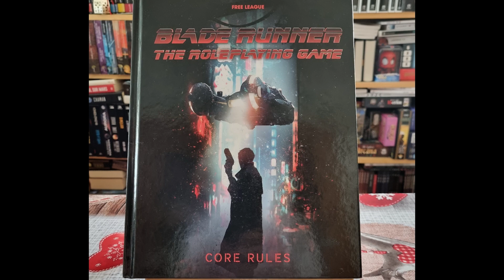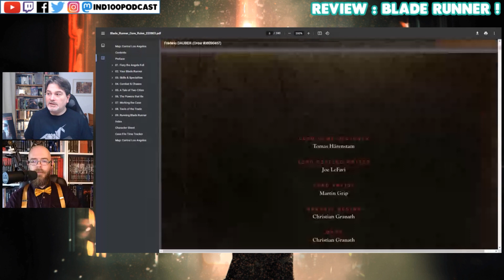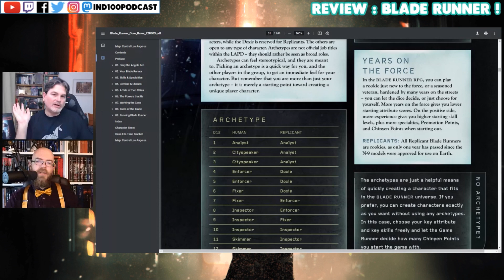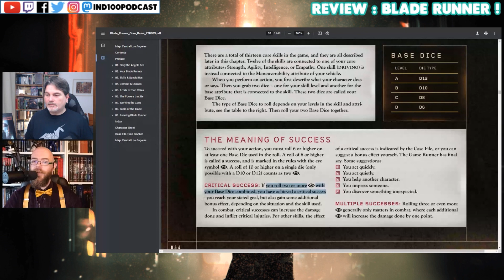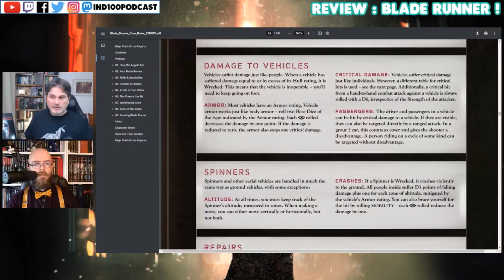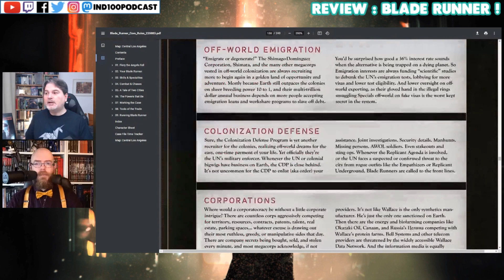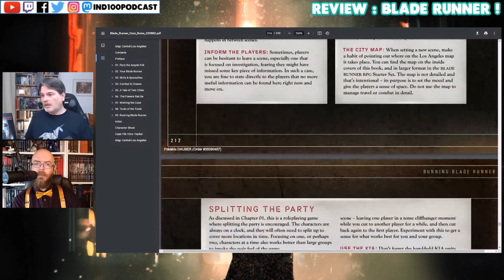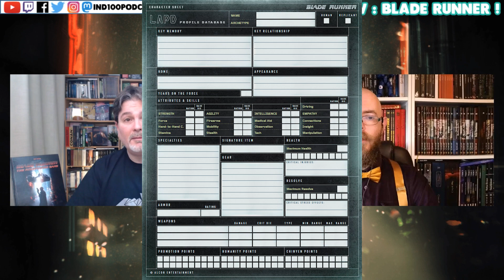Chronique Ind100 - Blade Runner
Retrouvez-nous pour la chronique complète et détaillée du livre de base de Blade Runner, édité chez Free League Publishing ! (VO only)

📜 Chapitrage 📜
00:00 : Générique d'intro
00:21 : Début de la vidéo
02:00 : Présentation de Blade Runner
06:40 : Feuilletage - le cadre de jeu
11:27 : Feuilletage - la création de perso
21:08 : Feuilletage - le système de jeu
30:47 : Feuilletage - l'univers de Blade Runner, la géographie
36:07 : Feuilletage - l'univers de Blade Runner, les puissances
42:12 : Feuilletage - le matériel
43:55 : Feuilletage - les conseils au MJ
46:15 : Critique et avis sur le jeu
51:52 : Le mot de la fin
53:17 : Générique de fin
☕ Nous soutenir ! ☕

👉 Crédits 👈
Chroniqueurs : Fred et Antoine
Montage : Fred
Vignette : Fred
Musiques :
Dustylord - Underground
Pour en savoir plus sur un jeu il y a le GRoG

Pledge personnel de Fred et Achat personnel pour Antoine